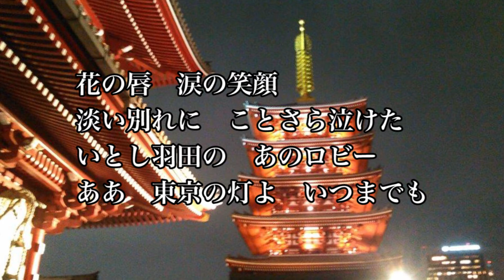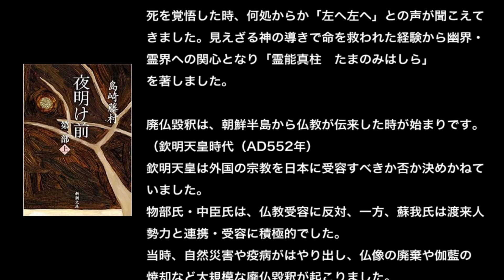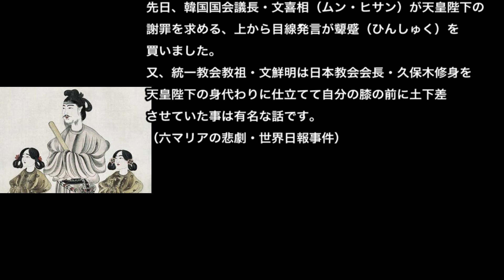東京の灯よいつまでも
（歌詞）
雨の外苑　夜霧の日比谷
今もこの目に　やさしく浮かぶ
君はどうして　いるだろか
ああ　東京の灯（ひ）よ　いつまでも

すぐに忘れる　昨日（きのう）もあろう
あすを夢みる　昨日もあろう
若い心の　アルバムに
ああ　東京の灯よ　いつまでも

花の唇　涙の笑顔
淡い別れに　ことさら泣けた
いとし羽田の　あのロビー